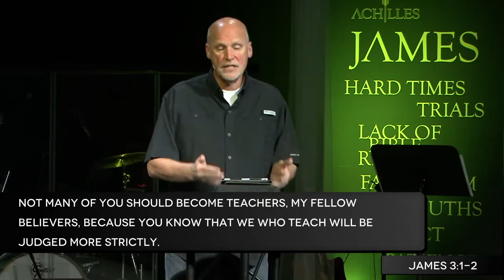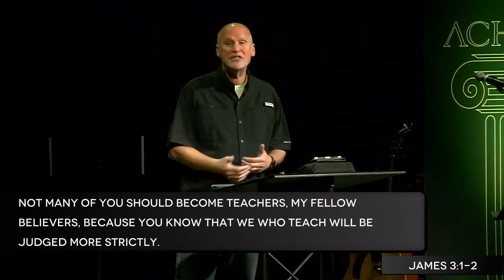James 3:1-12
Dr. Louann Brizendine is a neuropsychiatrist and a clinical professor of psychiatry at the University of California, San Francisco. She wrote the books, “The Female Brain” in 2006 and “The Male Brain” in 2010. She states that, “A woman uses about 20,000 words per day while a man uses about 7,000.”

Now there is a lot that could be said with that type of statistic. But I won’t say any of them.

But I will remind you that Proverbs 18:20 (Good News Version) says, “You have to live with the consequences of everything you say.”

Have you ever noticed that some of us are born with a silver foot in our mouth?

We have this natural ability to say the wrong thing at the wrong time. Nothing is opened more wrongly at the wrong time than our mouths.

James talks more about the tongue than any author in the New Testament. Every chapter in his book says something about managing your mouth. This Sunday, I will be sharing 2 reasons that James reminds us of why our mouth can be an Achilles’ heel, and what we can do to make sure it’s not.

Make sure to download the Bible App to help you develop a habit of reading scripture

Also, join Right Now Media for free as a member of our Church